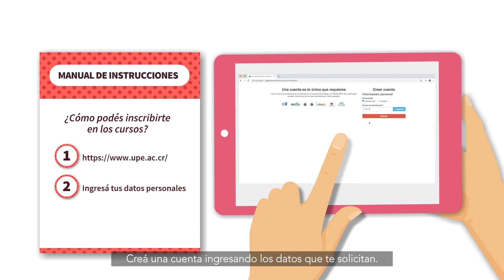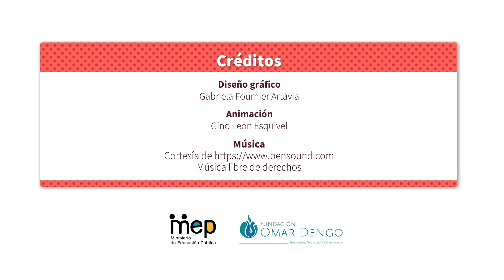Cursos virtuales PRONIE MEP-FOD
Descripción: Video explicativo acerca de los cursos virtuales que forman parte de la Oferta de Desarrollo Profesional Docente que brinda el Programa Nacional de Informática Educativa MEP-FOD. El video muestra en qué consisten los cursos, su ubicación, modalidades, así como la forma de realizar el proceso de inscripción a los mismos.